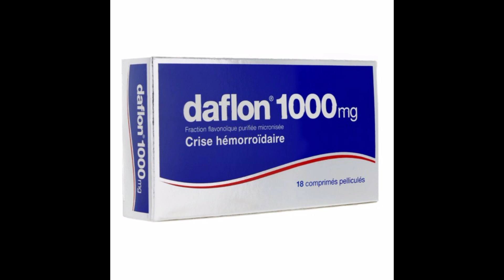daflon1000mg لعلاج البواسير